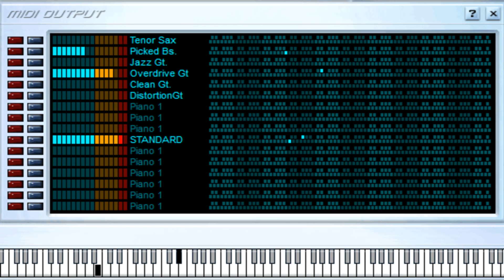Midnight Train - Buddy Guy - Midi File (OnlyOne)